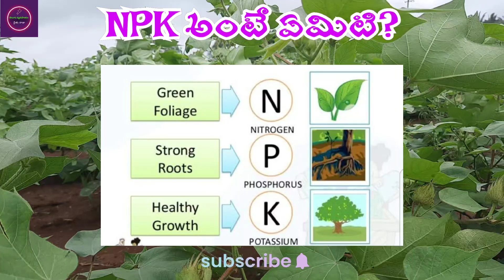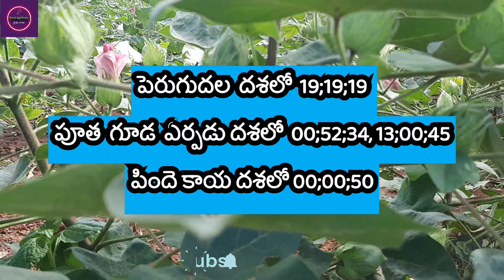పత్తి పంటలో ఎ దశలో ఎటువంటి NPK fertilizer వేడుకొవాలిnpkfertilizer used in cotton